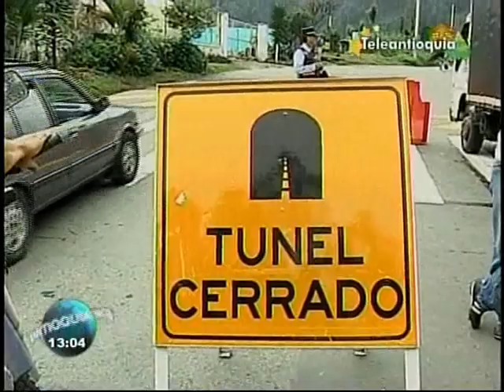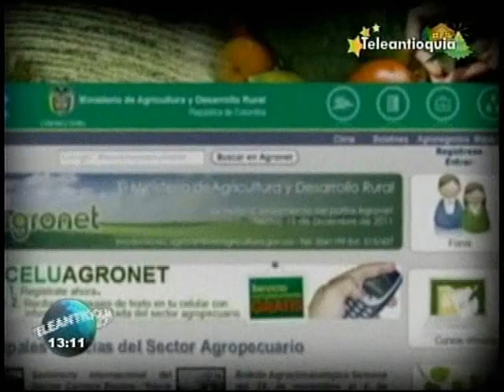Teleantioquia Noticias 08/12/2011